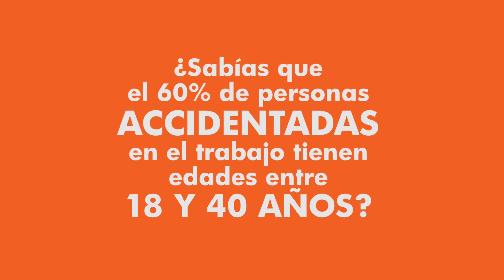Testimonio Accidente Laboral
Conozca la historia de Óscar González, víctima de accidente laboral.